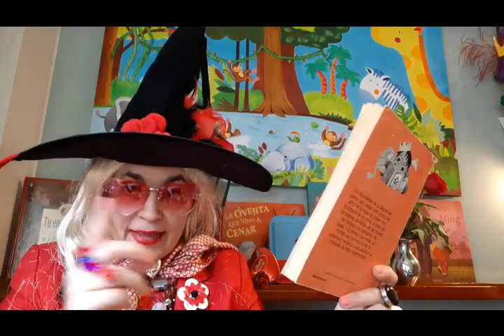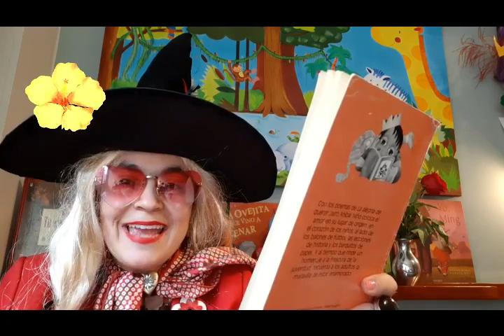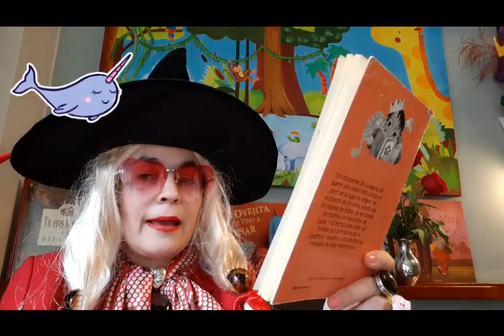32.💘 JAIRO ANÍBAL NIÑO💘 💯MIMI LIBROS MIL🧙‍♀️🌈💘💝💖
"Con los poemas de La alegría de querer Jairo Aníbal Niño coloca el amor en su lugar de origen: en el corazón de los niños, al lado de los balones de fútbol, las lecciones de historia y los barquitos de papel. Y al tiempo que rinde un homenaje a la frescura de la juventud, recuerda a los adultos la maravilla de estar enamorado.